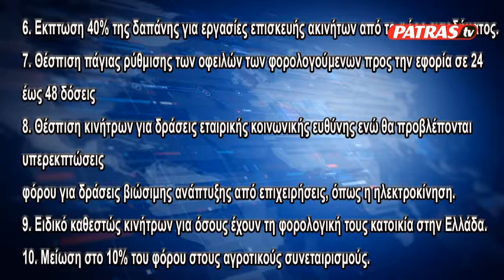METRA FOROLOGIKOY SXEDIOY